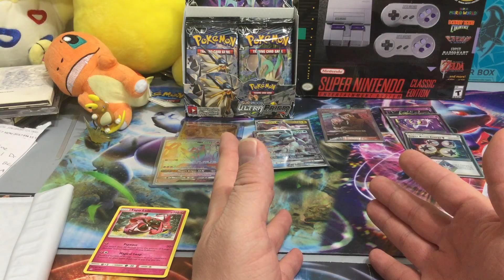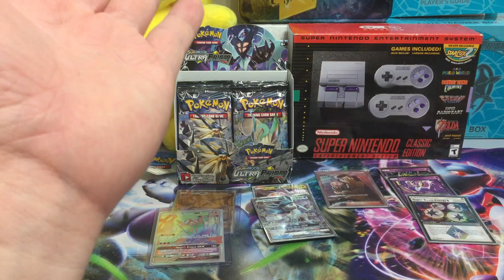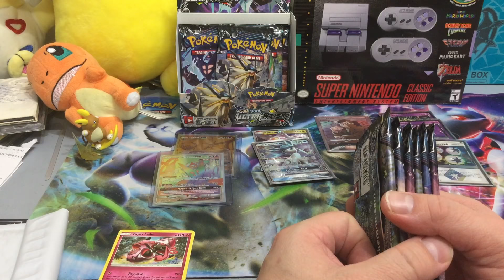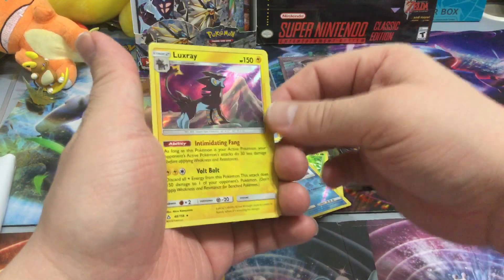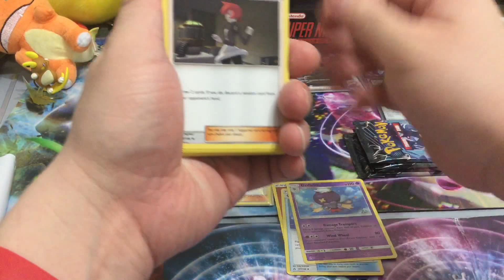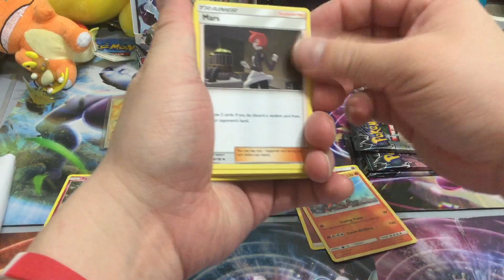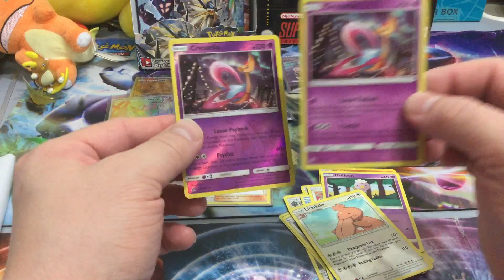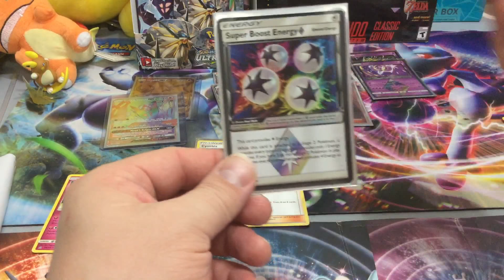Pokemon is ultra in the prism part 5 epic cool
Wanna. Win snes mini classic.  Hit like. Tell all friend